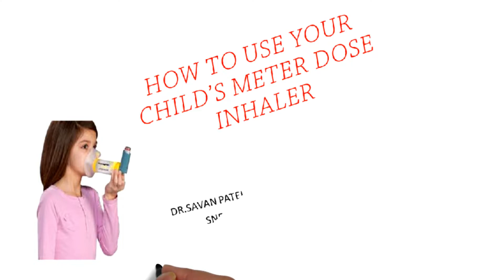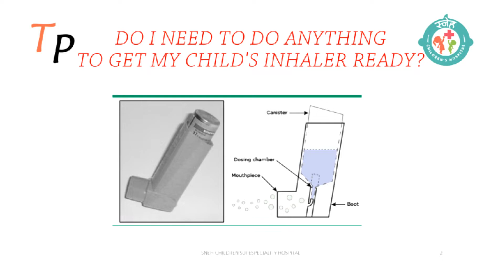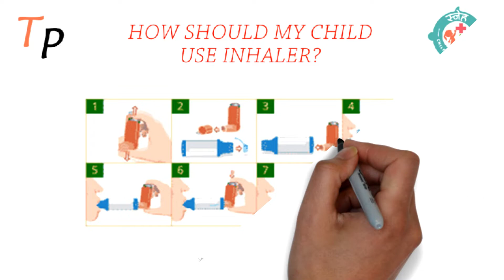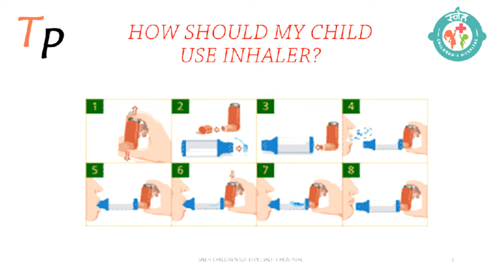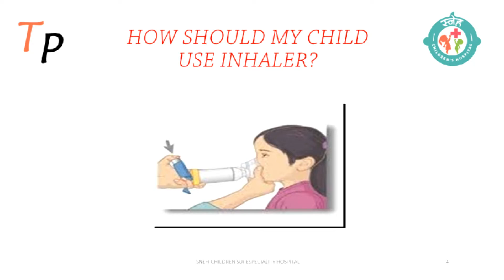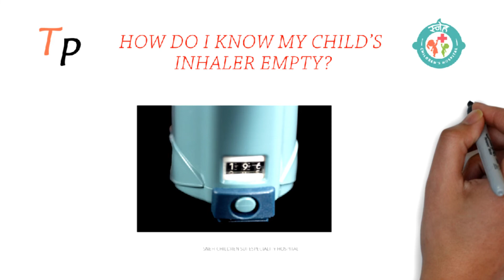HOW TO USE YOUR CHILD'S METERED DOSE INHALER ?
In this video certain basic tips on how to use MDI's is explained.